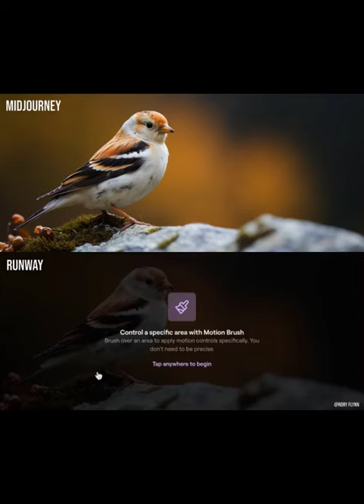Motion brush in runway...damn good.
Much better control.

This was very needed.